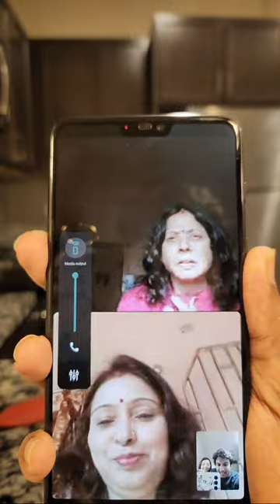Amader Golpo 60k Family -2nd Live | New Announcement